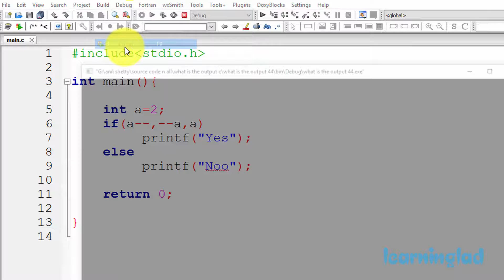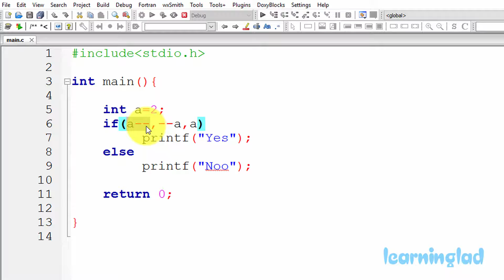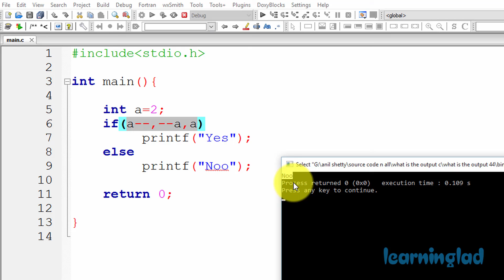GUESS the OUTPUT | C Programming Questions and Answers for Beginners